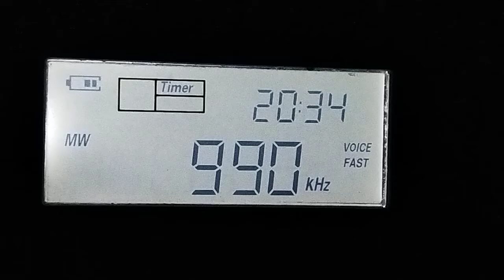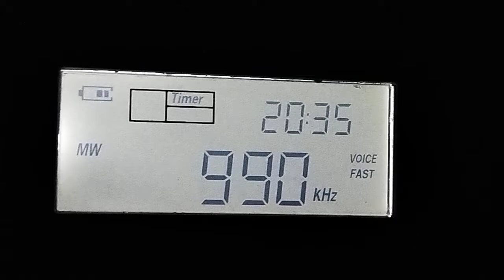990 kHz AIR North Jammu 20210901 163457utc